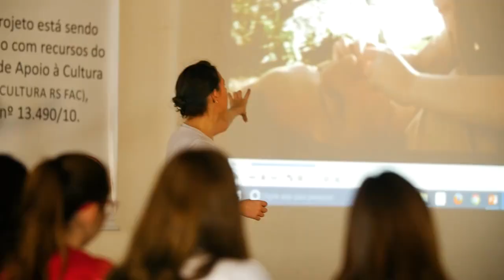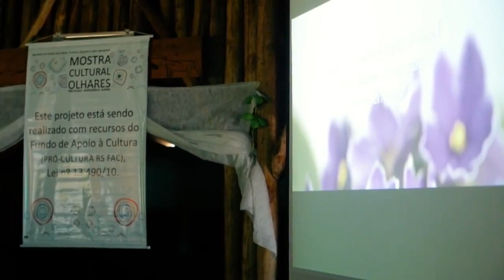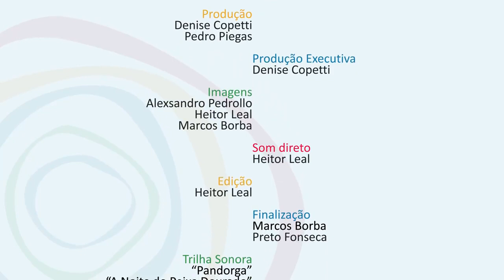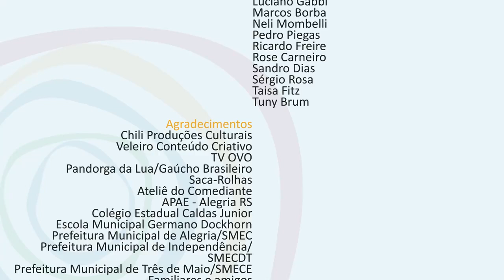Mostra Cultural Olhares -- (Três de Maio, Independência e Alegria-RS)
Com muito orgulho apresentamos aqui alguns registros do que foi a nossa Mostra Cultural Olhares, que levou cultura e arte até as cidades de Três de Maio, Independência e Alegria.

Para nós, foi incrível poder criar e participar de momentos de tanta efervescência artística como nesses dias.

A Mostra transformou muitos olhares, principalmente os de cada artista e profissional que se envolveu com este projeto.

Nosso muito obrigado a todos aqueles que nos receberam e prestigiaram em cada uma das cidades pelas quais passamos!

A Mostra Cultural Olhares contou com o financiamento do Fundo de Apoio à Cultura (FAC) do Rio Grande do Sul.